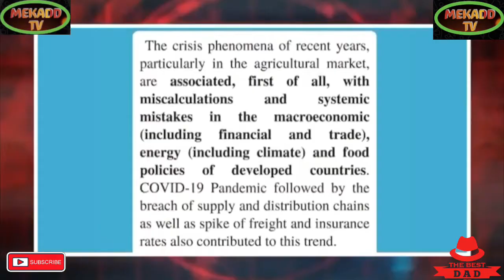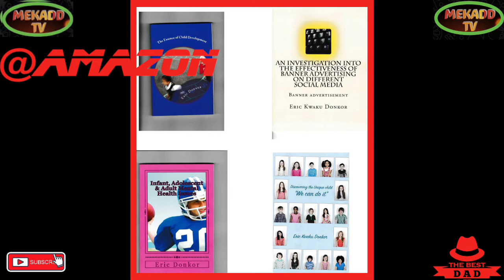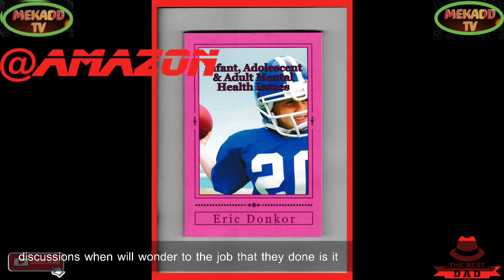news vlogging HER ROYAL MAJESTY THE QUEEN ELIZABETH || TRIBUTE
Breaking Political News QUEEN ELIZABETH || TRIBUTE